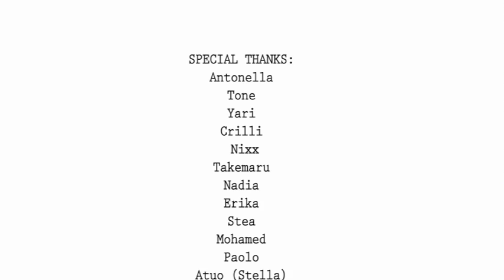Take Action 2011.mov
spot per promuovere il volontariato